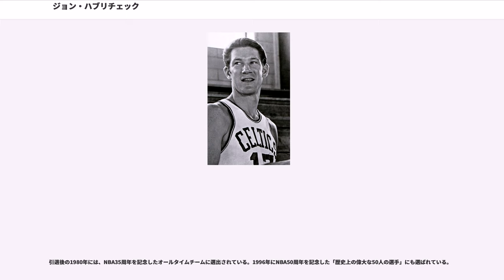ジョン・ハブリチェック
ジョン・ハブリチェック（John J. Havlicek, 1940年4月8日 - ）は、アメリカ合衆国の元バスケットボール選手である。1960年代から1970年代にかけてNBAのボストン・セルティックスでプレイ。攻守両面でチームの中核的な存在であり続け、セルティックスの黄金時代後期を支えた。1983年に殿堂入り。ニックネームのホンド (Hondo) は、ジョン・ウェイン主演の同名の映画にちなむ。オハイオ州マーティンズ・フェリー生まれ。プロ野球選手ブライアン・ブキャナンの岳父。

オハイオ州立大学在籍中の1960年、彼のチームはNCAAトーナメント制覇を果たしている。チームメートには、将来殿堂入りするジェリー・ルーカスやのちに監督としても有名になるボブ・ナイトがいた。

高校生の時にはアメリカンフットボールの選手としても有名で、大学時代にはバスケットボールに専念していたにもかかわらず、卒業時にはNFLのクリーブランド・ブラウンズからも7順目でドラフトされている。NBAではボストン・セルティックスにより1順目で指名を受け、1962年にセルティックスに入団する。のちには偉大な選手として歴史に残るハブリチェックだが、当初のセルティックスは過大な期待はせず、ベンチメンバーの一人程度に考えていたようだ。

この頃のセルティックスは、ビル・ラッセル、ビル・シャーマン、ボブ・クージーらの名選手たちにより4連覇を果たしていたところだった。新人のハブリチェックは控え選手としてチームに貢献、1963年にセルティックスは5年連続のリーグ制覇を実現した。

翌シーズンから数シーズンにわたってハブリチェックは控え選手だったが、チームへの貢献度の高さは明らかだった。ハブリチェックはシュートがうまく必要な時に得点することができ、リバウンドやパスでも印象的な数字を残した。ガード・フォワードの両方のポジションをこなし、ディフェンス面でも非常に優秀なオールラウンダーだった。スタミナに恵まれていることでも有名で、ニューヨーク・ニックスのレッド・ホルツマン監督は「これほどスタミナのある選手は知らない」と語っている。

キャリア前半のハブリチェックは、ベンチから試合に投入されるシックススマン("sixth man")としてチームの連覇を支えた。控え選手であるにもかかわらず、数シーズンの間ハブリチェックはチームで最も出場時間の多い選手であり、得点でもチーム首位ないし2位だった。「6番目の男」の果たした役割は評価され、2年目の1964年、そして1966年から1970年にかけて連続でオールNBAセカンドチームに選出されている。

ハブリチェックは勝負強さを持ち合わせた選手でもあった。よく知られるプレイは、1965年のプレイオフ、フィラデルフィア・セブンティシクサーズ(76ers)と対戦したイースタン・ディビジョン・ファイナルでのスティールである。最終の第7戦、残り5秒でセルティックスが110対109と1点リードしている場面で、76ersのハル・グリアからのインバウンズパスを弾き、セルティックスのNBAファイナル進出を決定させた。

このプレイは、長年にわたりセルティックスの試合のラジオ実況を勤めたアナウンサージョニー・モーストの "Havlicek steals it!"（「ハブリチェックがスティール！」） という絶叫で非常に有名になった。

NBAファイナルに進んだセルティックスはロサンゼルス・レイカーズを下し優勝を果たす。このシーズンを含め、セルティックスは1966年まで優勝し続け、8連覇という不朽の功績を残した。

10年以上にわたりチームの中心だったビル・ラッセルが引退し、トム・ヘインソーンが監督に就任すると、ハブリチェックは先発となった。1969-70シーズンには得点、アシスト、リバウンドでチーム首位、翌シーズンには28.9得点、7.5アシスト、9.0リバウンド、出場時間もリーグ最長となり、オールNBAファーストチーム入りを果たした。このシーズンから1974年までオールNBAファーストチーム選出、そしてオールNBAディフェンシブファーストチームには1972年から1976年まで連続で選ばれた。

セルティックスはラッセルが引退した1969年以来優勝か...